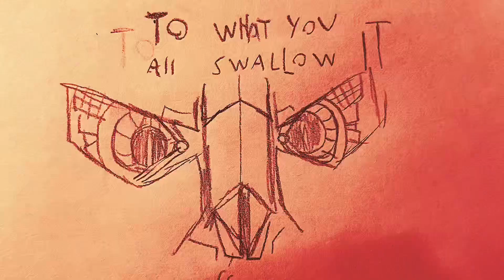Transformers rise of the beasts Scourge voice - peter dinklage (FAN MADE)